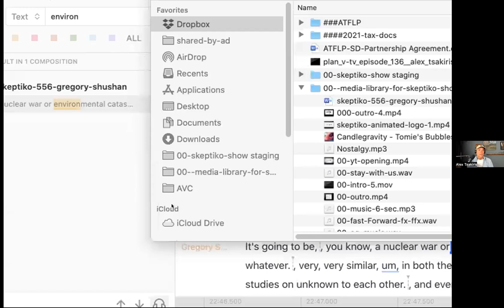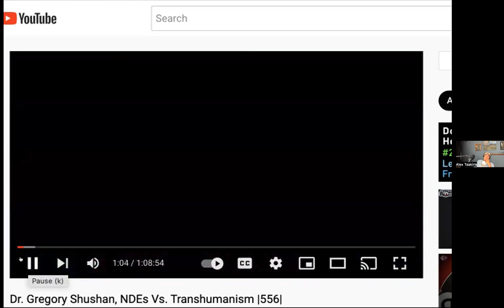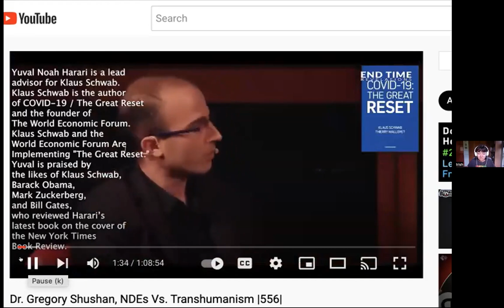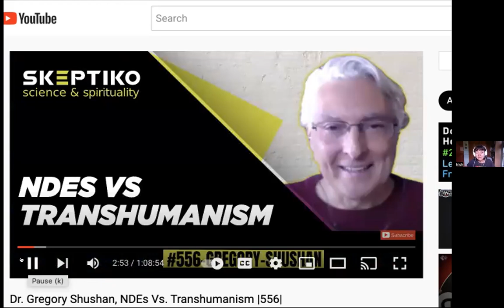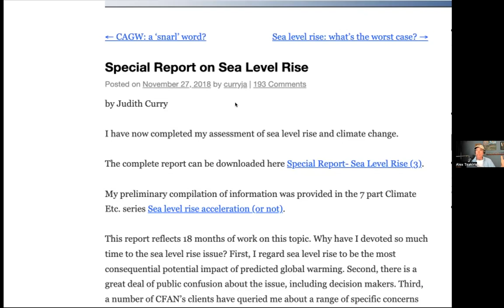Rob and Trish Macgregor, Mystical Underground |558